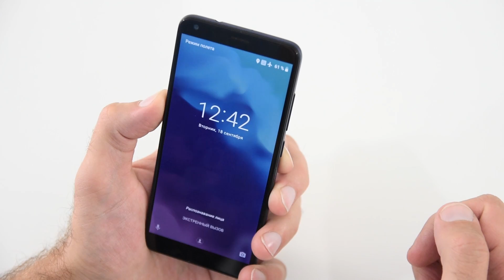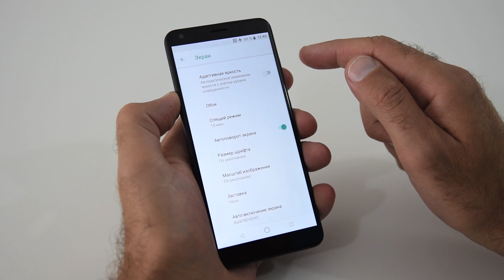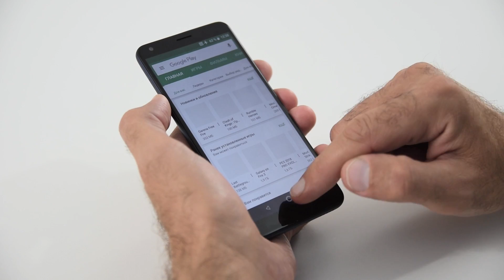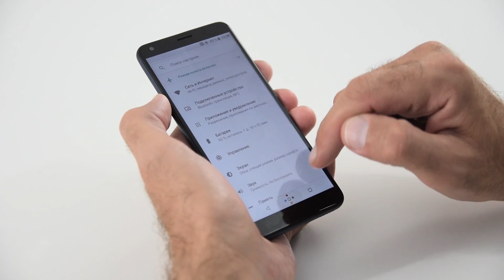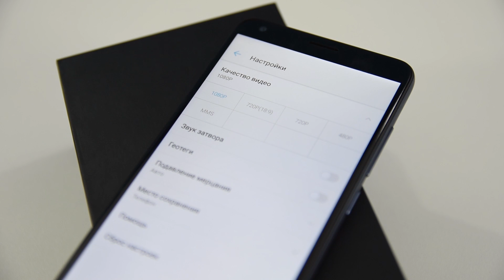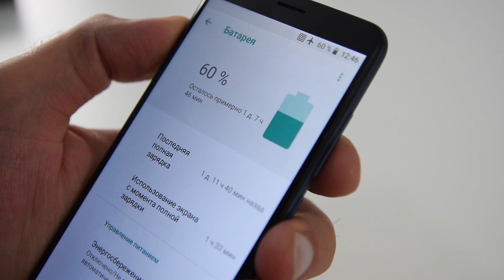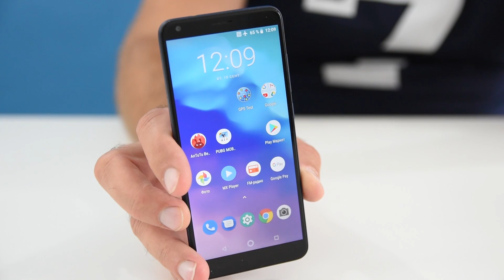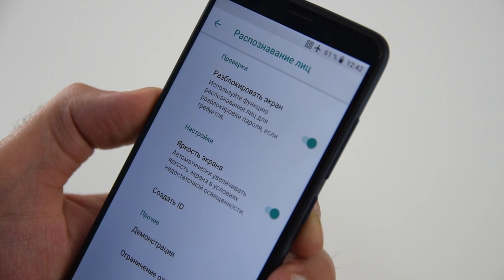Доступный смартфон с NFC. ZTE Blade V9 Vita / Арстайл /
Конкурс на 2000$, отдаю два ноутбука Асус! Подробный обзор недорогого смартфона, с модулем NFC и разблокировкой лицом.